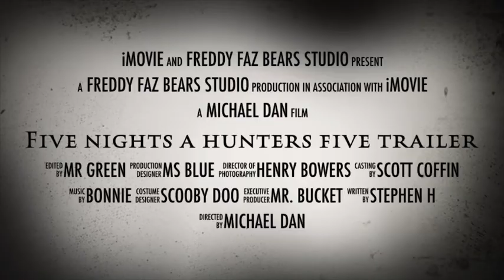Five nights at hunters five trailer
Coming out in September👍🏻👍🏻👍🏻👍🏻